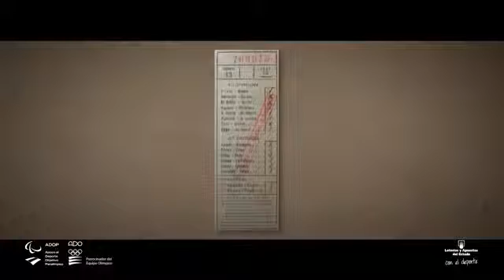Quiniela - 70 aniversario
Descubre una nueva manera de jugar online a la Quiniela vía app gracias a TuLotero, la nueva aplicación móvil para iOs y Android.